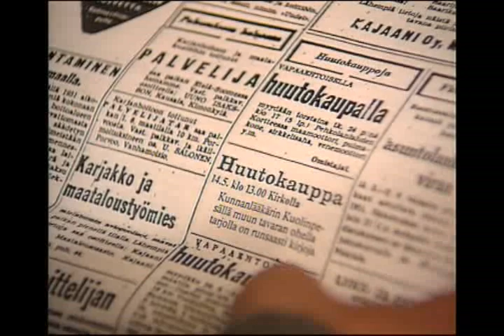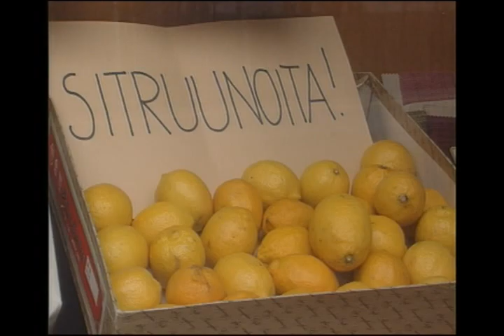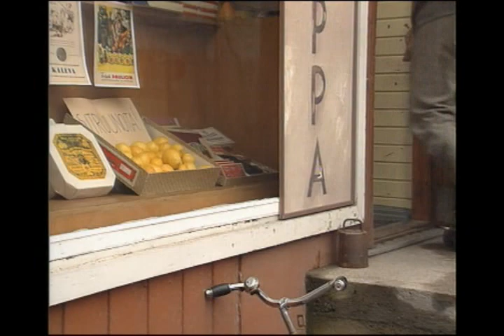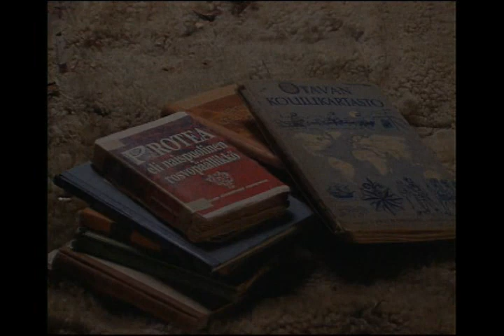Konstan Pylkkerö - Sininen ajatus Osa 1